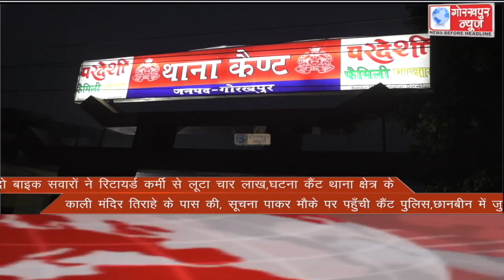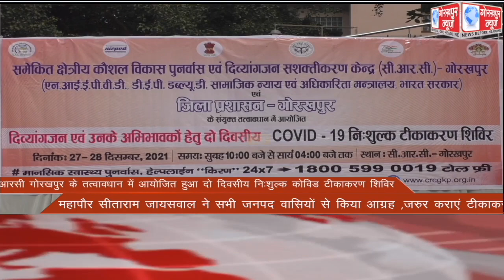GORAKHPUR NEWS Headlines 27-12-2021